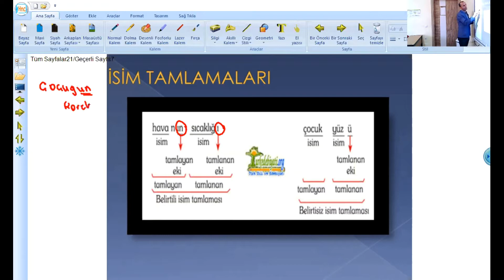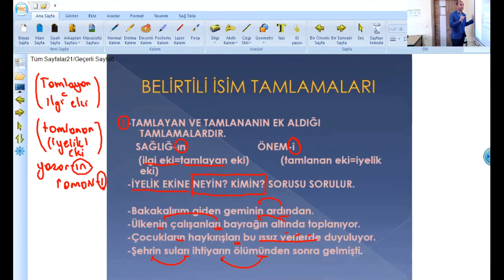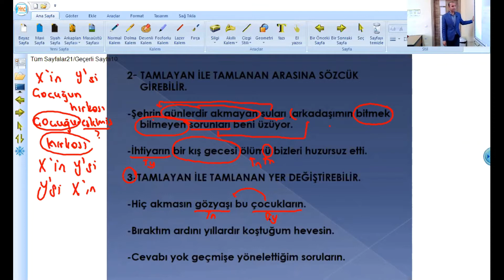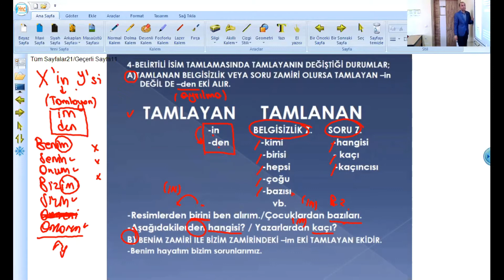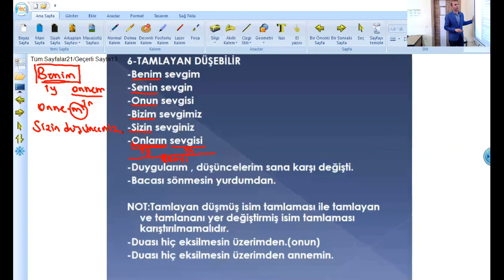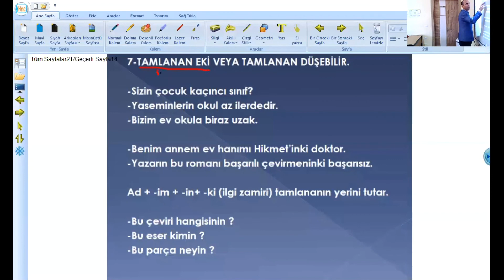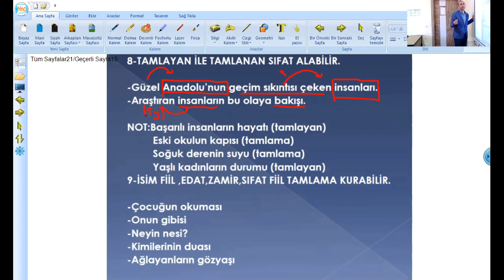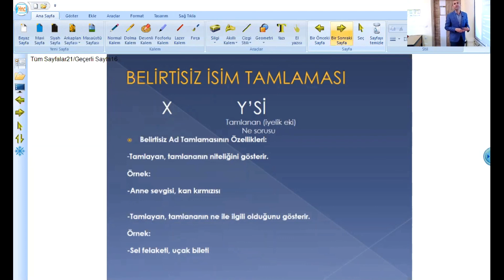Halil Hoca - Türkçe (9. Sınıf)